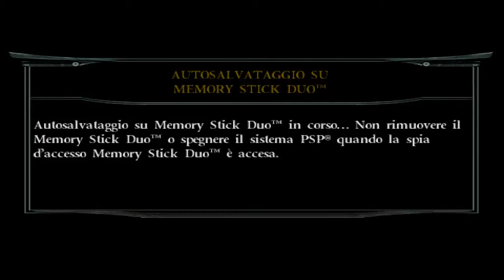Mortal Kombat Konquest (Ep.5) FALSO EROE